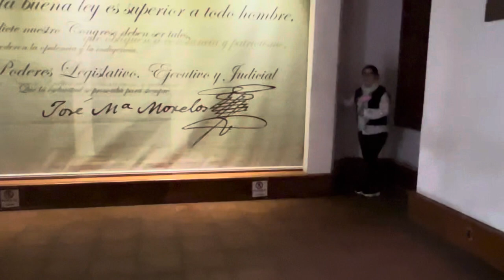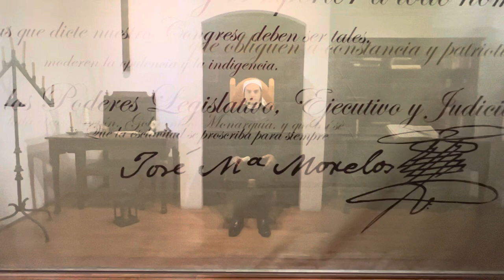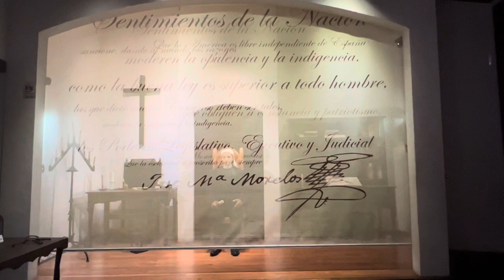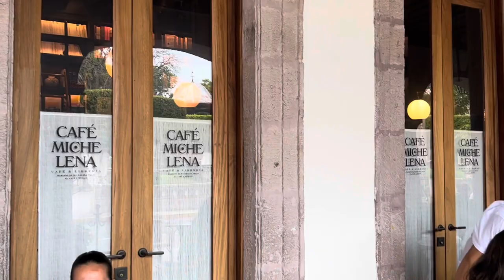Jose Maria Morelos y Pavon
MEXICO LINDO Y QUERIDO!!!

Morelia, Michoacán is a beautiful City located in the Center of Mexico and a place I strongly recommend you visit if you ever have a chance to visit Mexico… Mexico is much bigger then just Cacun, Acapulco, Oaxaca… There are many other places that are beautiful.

This particular video is about the well know Revolutionary José Maria Morelos y Pavón who was a Priest turned Revolutionary who for the Independice of Mexico. He was also known as Servant of the Nation.

This video shows the House and precise location where his mother gave birth to him and also his residence later in his life.

VIVA MEXICO!

Thanks to Jose Fabian Ruiz y Claudia Zepeda Ramirez for making this video possible.